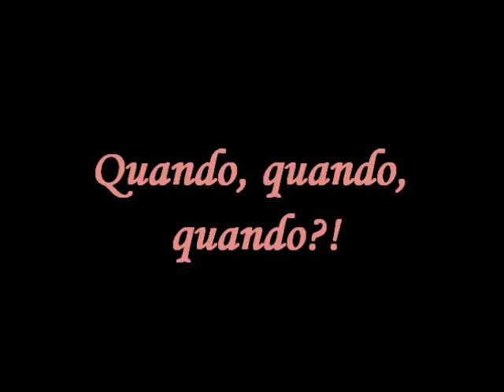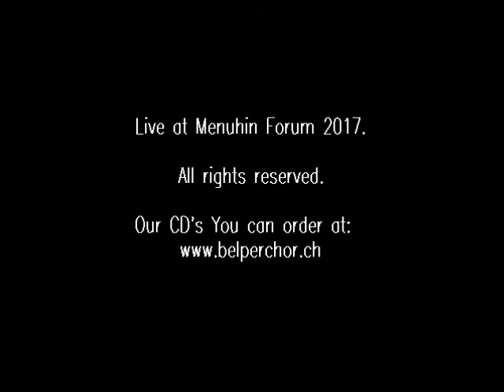''Quando, quando, quando'' Belper Chor and Camerata Zagreb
Mathias Behrends
arr: R. Wiessmann
Live at Menuhin Forum Bern, 2017.